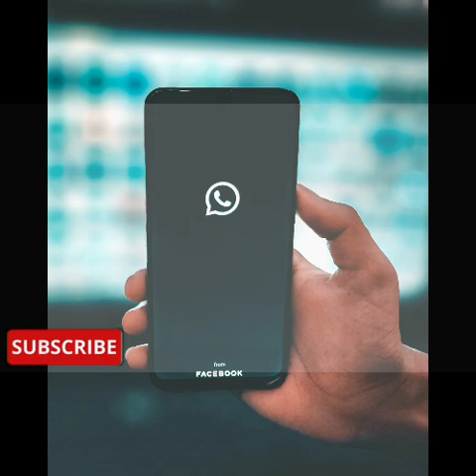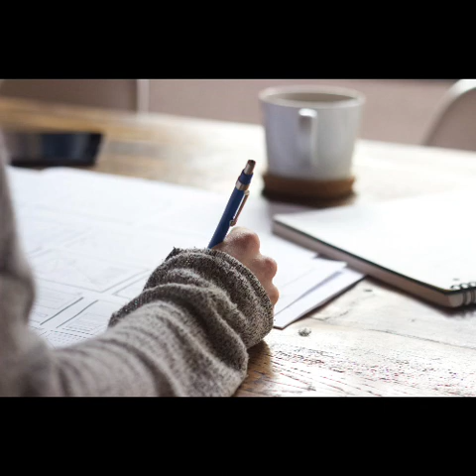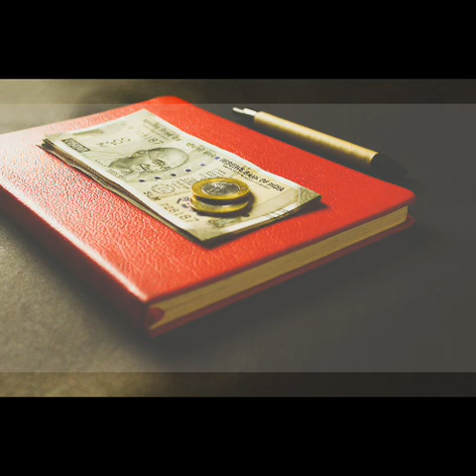How To Become Rich தமிழ் | பணக்காரர் ஆவது எப்படி | Zero To Hero | Law of Attraction - Day 1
How To Become Rich தமிழ் | Zero To Hero | Law of Attraction - Day 1
பணக்காரர் ஆவது எப்படி ?

Relax, Refresh & Raise!

Hi I'm R & Welcome to Sixthsense

In this channel, you can watch videos related to Law of Attraction and its Techniques, Manifestation Methods, Motivational Videos, Affirmations, Gratitude videos in Tamil.

Get inspired everyday and attract happiness, money and everything you wish for. Make Sixthsense a habit.

* How To Create A Powerful Vision Board That Works | உங்க Vision Boardல இது இல்லை | Law Of Attraction

Gratitude & Love,
R